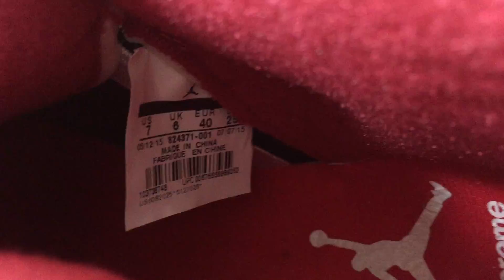Celebrities Wearing Supreme x Air Jordan 5 Sneakers with Future, Kylie Jenner and more